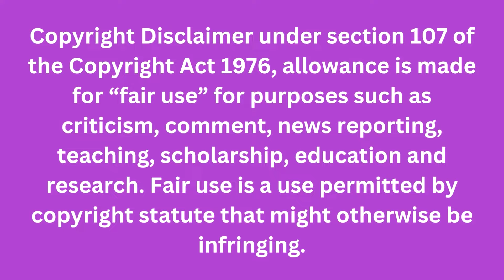UP vs DLSU - Fil Oil EcoOil Preseason Cup Finals (June 12, 2024)